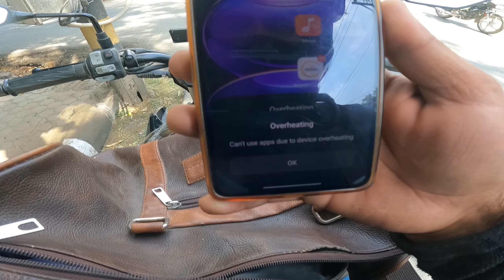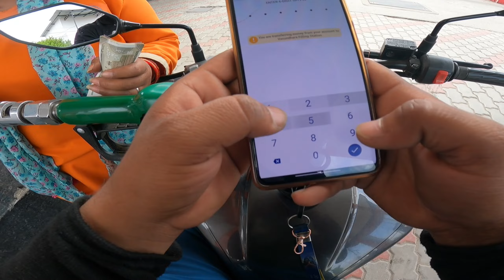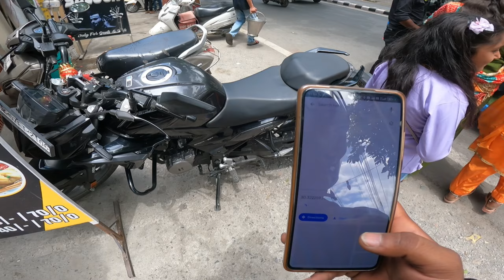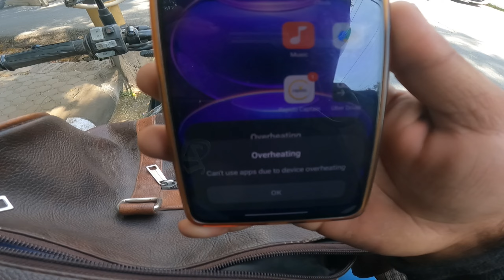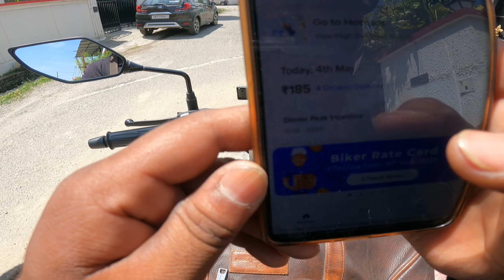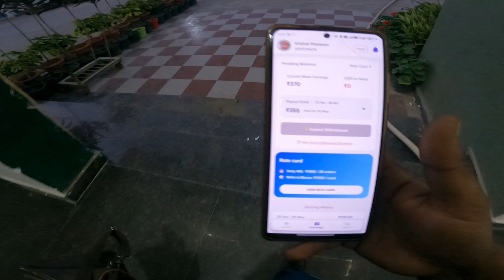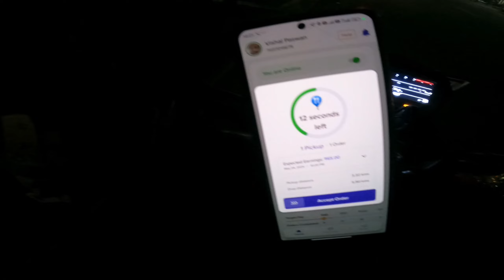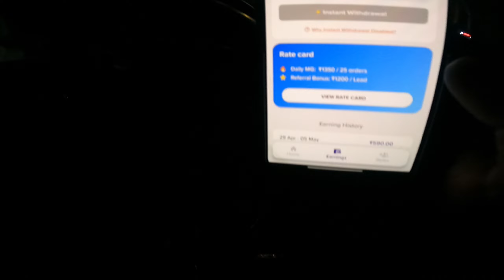Loadshare full day earning😱!! with Hero Xtreme 125r🔥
vehicle -   Hero Xtreme 125r

Hero Xtreme 125r rapido
Rapido live earning
Rapido m phele din kaam kaise kare
Xtreme 125r delivery job
hero xtreme 125r launch date in india
ola uber rapido bike income
rapido bike taxi earning
rapido captain
rapido captain one day salary

rapido id kaise banaye